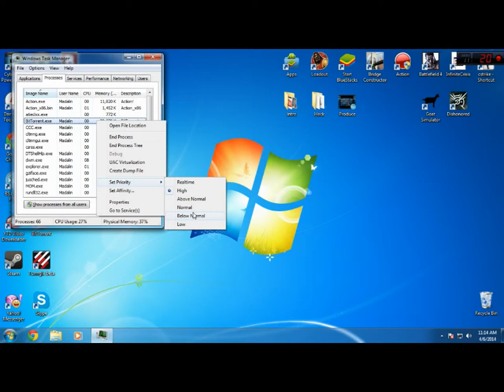How To Set Processor Affinity And Priority | Win 7